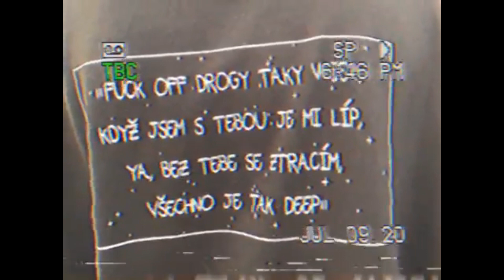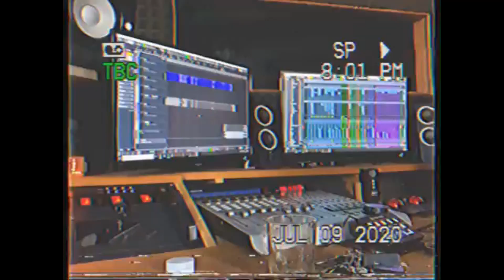EARTH - Napořád (BASS BOOSTED)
Pro lepší zážitek doporučuju použít sluchátka 🎧